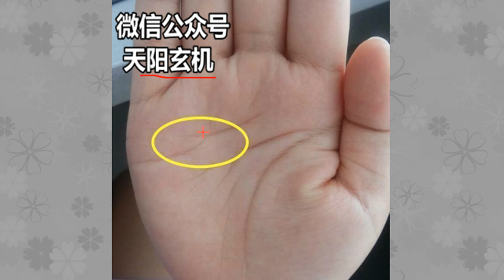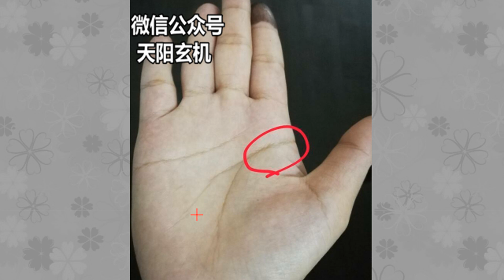手相这里杂纹太多，三十岁前发展的不够理想！好运在后面